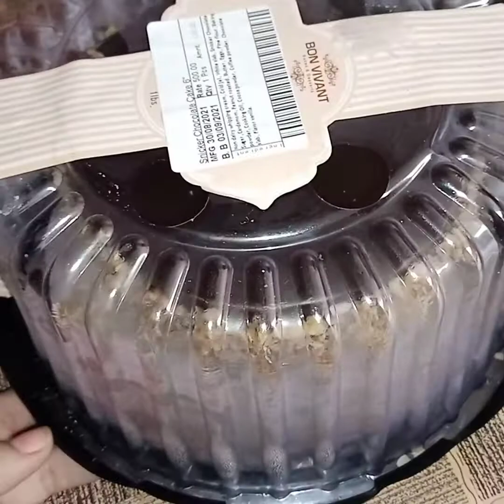after long time met them...dawat kaisay ki...so socha wo nai hwa..